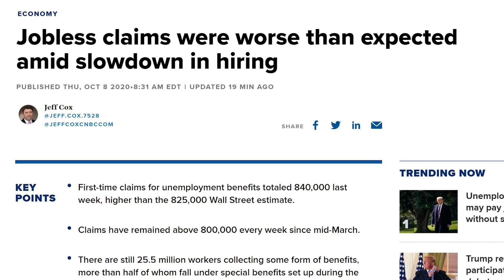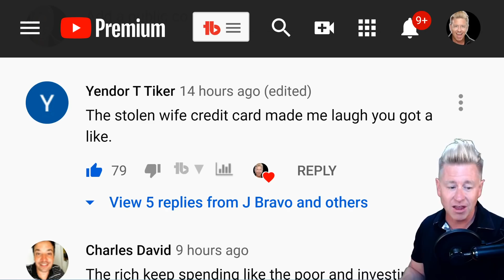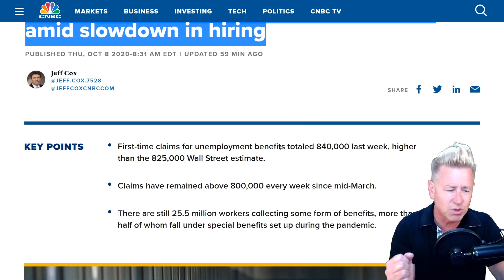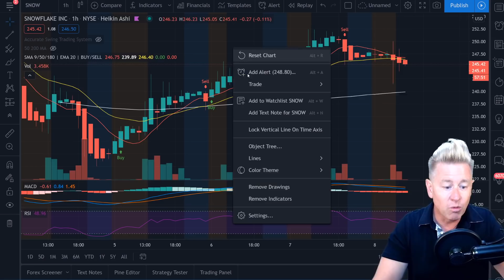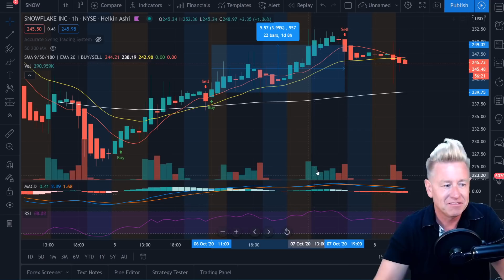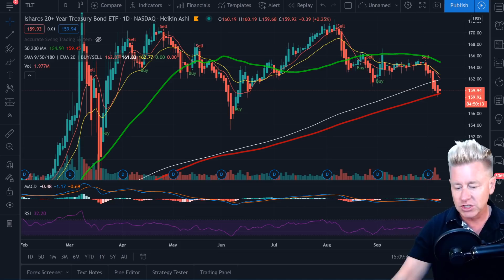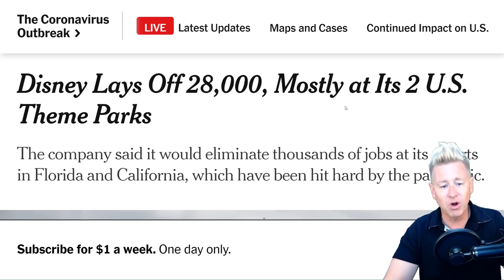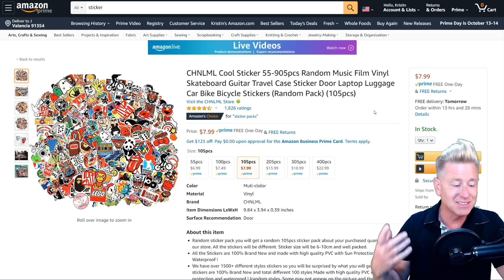Mass Layoffs & Job Cuts (Airlines, Disney, Oil & Banks) America is JOBLESS!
Warning: America is JOBLESS.  Mass layoffs & job cuts by major companies (Airlines, Disney, Oil & Banks) New unemployment claims totaled 840,000 for the last week. The jobless crisis will only get worse. Jobless panic